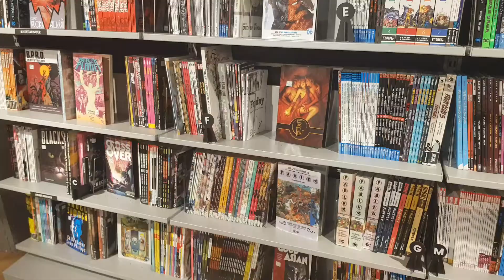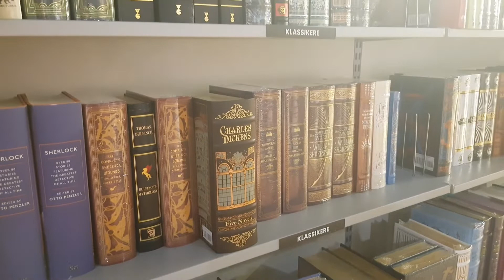Outland (Kristiansand 2022)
A little video from another Outland store in Norway, this time in Kristiansand.
The quality of the video is not the greatest, sadly. But hopefully you all enjoy it.